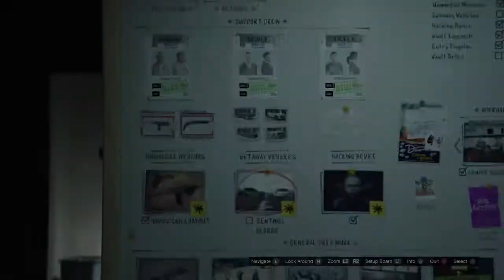Grand Theft Auto V